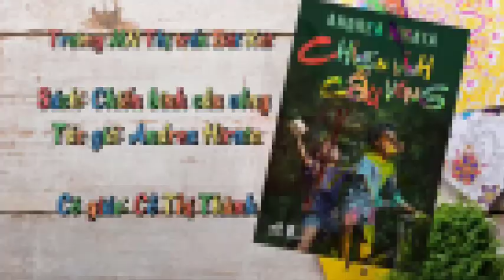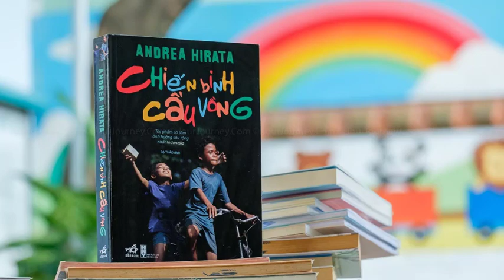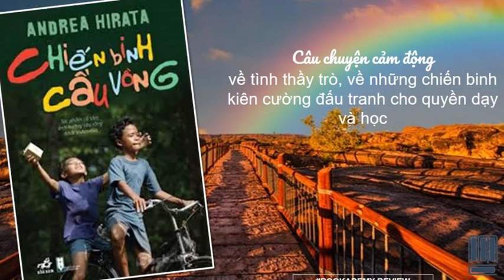Video giới thiệu sách: Chiến binh cầu vồng- MN Thị trấn